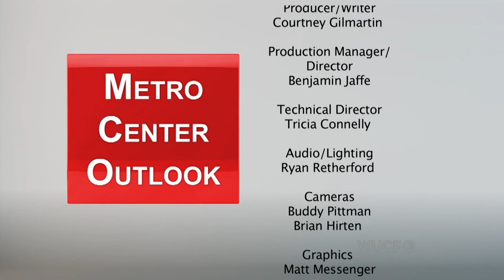Metro Center Outlook: Flora Maria Garcia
United Arts of Central Florida is investing in the region's arts and cultural opportunities. (2013)